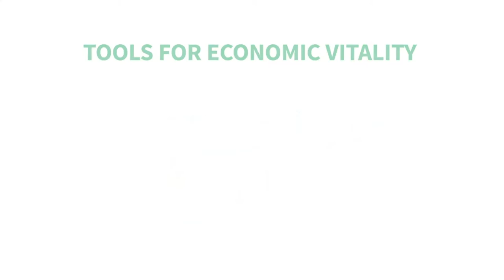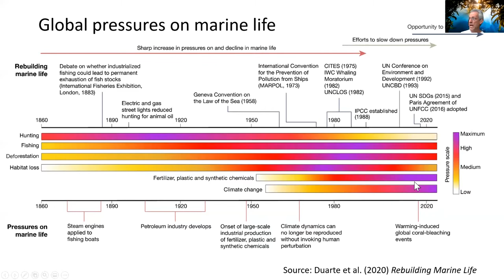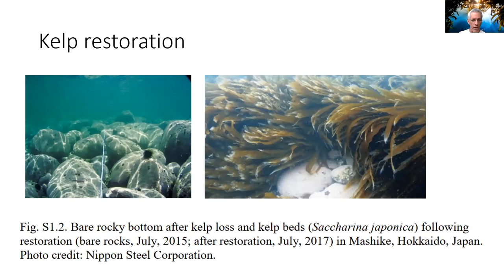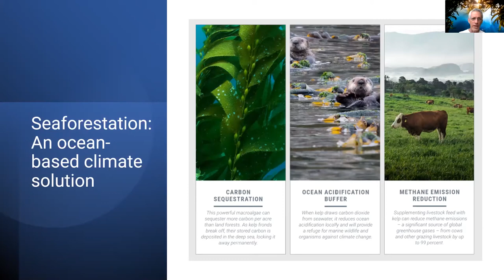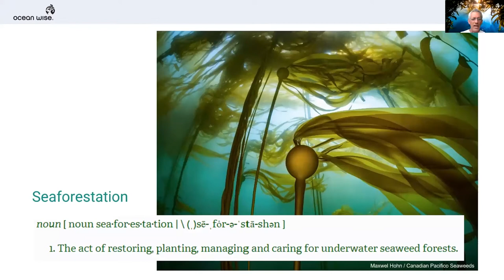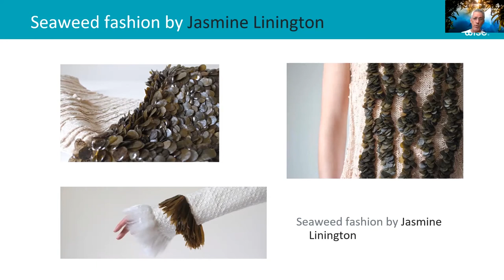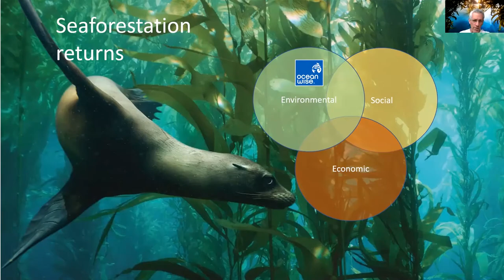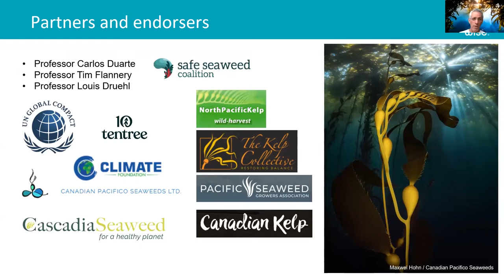Seaweed Days - Industry Speaker Series - Dr. Carlos Drews #2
Aired Monday May 17, 2021.

Ocean-Positive Seaforestation – A Duty by Carlos Drews, Executive Vice President, Conservation at Ocean Wise.

Dr. Carlos Drews is the Executive Vice-President for Conservation at Ocean Wise in Vancouver, Canada. Before that, he served as the executive director of the Jane Goodall Institute USA. A native of Colombia, his career spans three decades working on wildlife conservation, including 13 years with the WWF, leading its species and fisheries team in Latin America and the Caribbean, and later as global director of species conservation. His Ph.D. in zoology from the University of Cambridge earned him the John Napier Medal of the Primate Society of Great Britain. Carlos was awarded the LiberPress International Award 2015 in Girona.